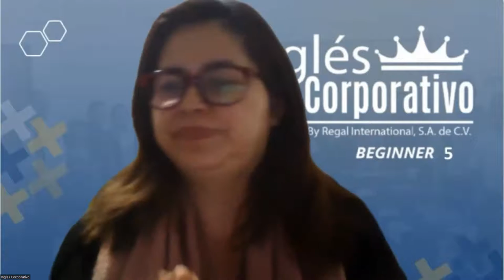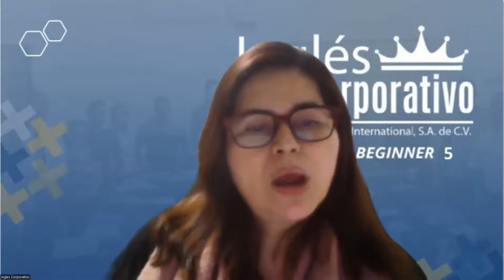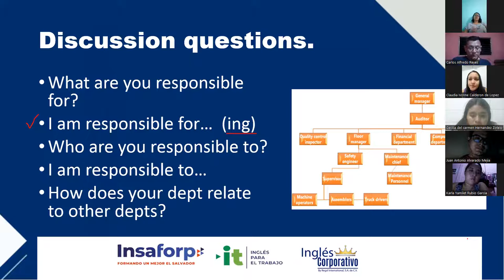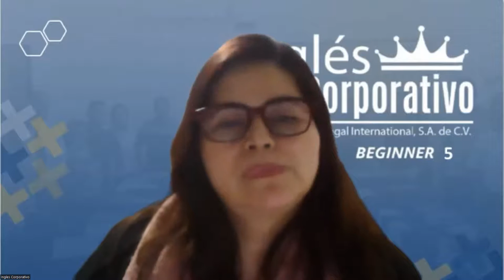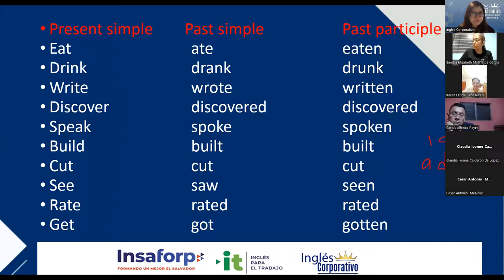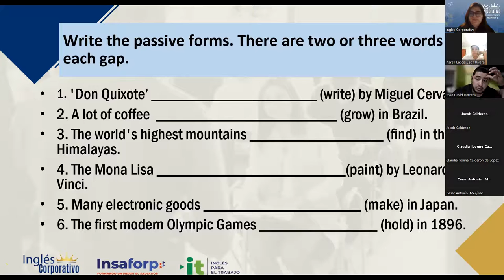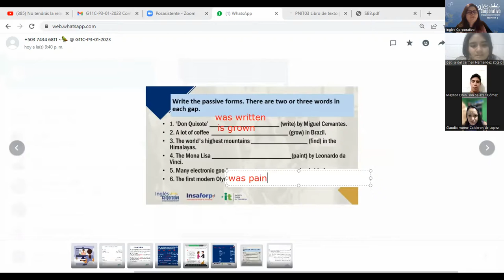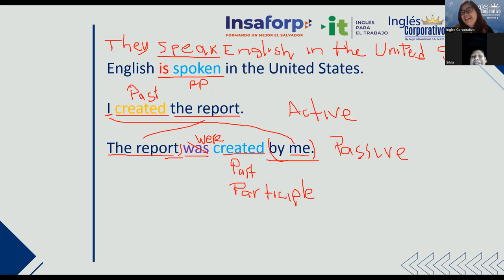Sesion 3-27/01/2023 - 29750-8048-0011/2023-Rodriguez-The Passive Voice.